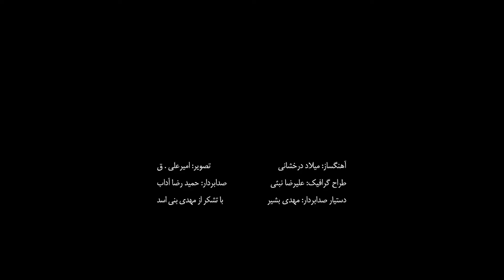میلاد درخشانی - موزیک ویدیو باغ سنگی | Milad Derakhshani - Baghe Sangi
میلاد درخشانی - موزیک ویدیو باغ سنگی

تار و آهنگساز: میلاد درخشانی

میلاد درخشانی متولد دی ماه 1363 در شهر اصفهان میباشد. دارای مدرک کارشناسی ارشد موسیقی از دانشگاه هنر است. وی در سال 1386 توانست اولین آلبوم خود با نام افشارستان منتشر کند که تلفیقیست از دو ژانر موسیقی کلاسیک ایران و جز، لاتین که این آلبوم توانست نظر منتقدین را بخود جلب کند و تا به امروز یکی از پر فروشترین آلبوم های تلفیقی می باشد.او در سال 1390 گروه افشارستان را تاسیس نمود و توانست کنسرت های موفقی را با این گروه اجرا کند و در سال جدید این کنسرت ها در اروپا و امریکا اجرا خواهد شد. علاقه او به موسیقی بی کلام باعث شد تا در سال 1388 آلبوم سرخوش از میلاد درخشانی منتشر شود که این آلبوم با سازبندی کاملا ایرانی و فضای موسیقی کلاسیک ایران ساخته شد و با اینکه در آهنگسازی این آلبوم از موسیقی دستگاهی استفاده شده است اما میتوان نکات ارزنده ای از لحاظ تکنیکهای بدیع در تار نوازی را شاهد بود. علاقه وی به موسیقی تلفیقی و ارتقا سطح نوازندگی تار او را در شناختن موسیقی دیگر نقاط مشتاق تر می کرد و بهترین راه، آشنایی با سازهای دیگر و بهره گرفتن از تکنیک این سازها در نوازندگی تار و همچنین آهنگسازی بود. بطوری که او وقت بسیاری صرف یادگیری و نواختن سازهای زهی، زخمه ای می کرد.

Milad Derakhshani - Baghe Sangi

Tar & Composer: Milad Derakhshani

Milad Derakhshani was born in January 1984 in Isfahan. He has a master's degree in music from the University of Arts. In 2007, he was able to release his first album called Afsharestan, which is a combination of two genres of Iranian classical music and Latin, which this album was able to attract the attention of critics and is one of the best-selling albums to date. In 1390, he established the Afsharistan group and was able to perform successful concerts with this group, and in the new year, these concerts will be performed in Europe and the United States. His interest in non-verbal music led to the release of the album Sarkhosh by Milad Derakhshani in 2009. This album was made with a completely Iranian arrangement and the atmosphere of Iranian classical music. In terms of innovative techniques in string playing. His interest in fusion music and improving the level of playing the strings made him more eager to know the music of other places, and the best way was to get acquainted with other instruments and use the technique of these instruments in playing the strings as well as composing. So much so that he spent a lot of time learning and playing stringed instruments.

کانال رسمی میلاد درخشانی در یوتیوب
میلاد درخشانی آهنگساز، نوازنده و خواننده اصفهانی است.

This is the official Youtube channel of Milad Derakhshani .
Milad Derakhshani is an Isfahani composer, musician and singer .